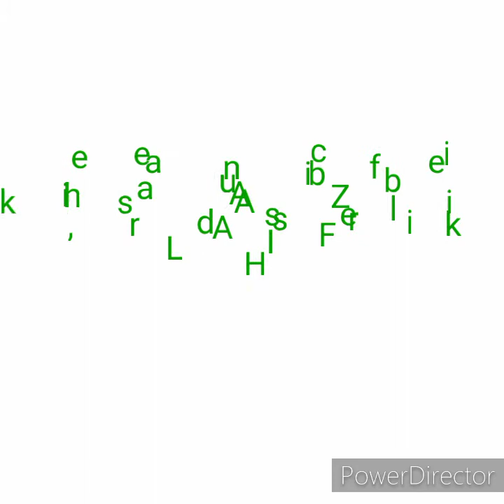Easy recipe of shami kabab by parveen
Life skills